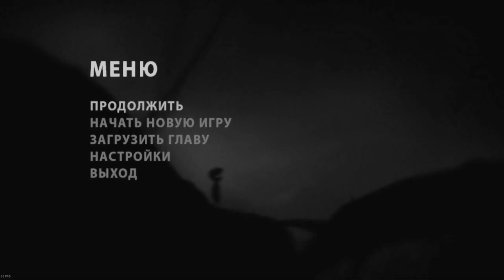Охотимся на пауков. Limbo (часть 1)